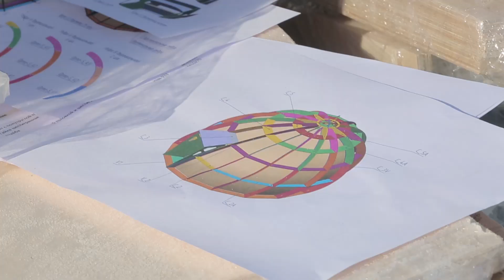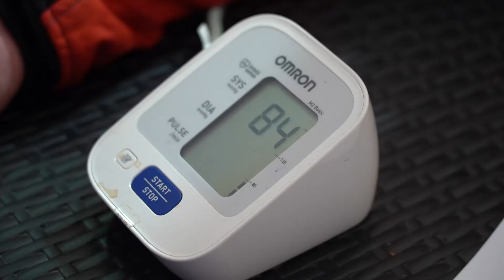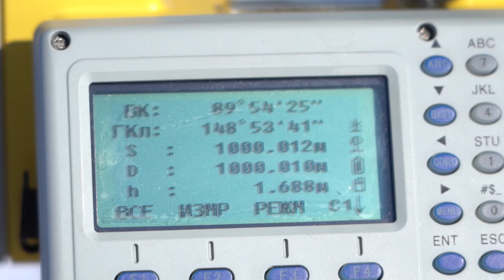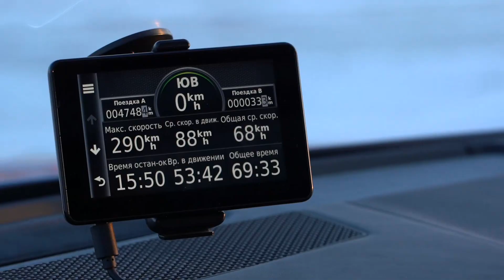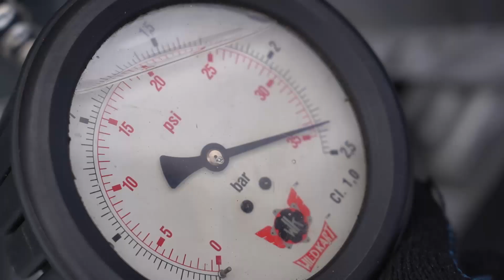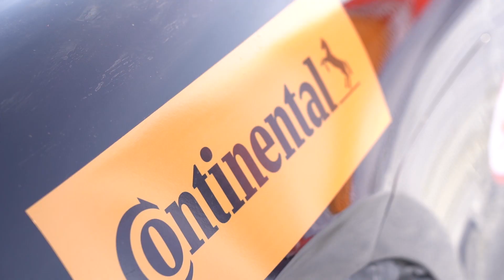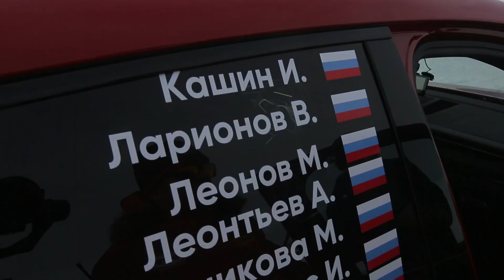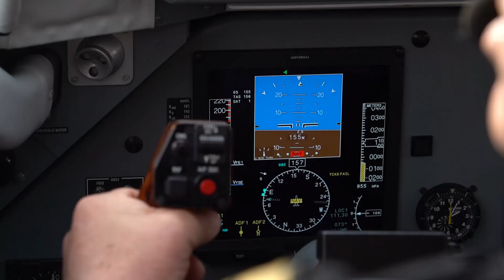Дни скорости на льду Байкала 2021. - Авторская расширенная версия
9 ежегодный фестиваль автоспорта «Дни Скорости на льду Байкала» принес 14 национальных рекордов скорости – 3 из них претендуют на абсолютные мировые достижения.

Главное - это 11 автомобилей, претендовавших на новые рекорды: от 125-кубовго карта Rotax и чуть «раскачанной» почти серийной Audi Q7 до 8-тонного Ford F-max и 1200-сильной Lamborghini Huracan. И 13 пилотов, из которых 6 были дебютантами фестиваля.

В 2021 г. впервые в истории отечественного автоспорта была превышена скорость в 300 км/ч на льду. Этот барьер преодолели 2 автомобиля – Lamborghini Urus (Андрей Леонтьев) и Jaguar F-type (Максим Леонов), показавший максимальную скорость за всю историю соревнований – почти 303 км/ч! Это было зафиксировано на тренировках, но к официальным заездам потеплело, и лед стал более скользким.

Максим Леонов, 8-кратный рекордсмен России, пилотировал серийный (группа В) Jaguar F-type R, мощностью 575 сил на шинах Continental Ice Contact 3. Рекордная для своего класса (В1-15) средняя скорость на километре с хода в 271,268 км/ч. Максимальная скорость во время официальных заездов 299 км/ч, и так же утверждена в Книге Рекордов России. Предыдущий рекорд в 295 км/ч., установленный Андреем Леонтьевым на Porsche Panamera, продержался 6 лет.

Андрей Леонтьев, 18-кратный рекордсмен России, пилотировал 650-сильный Lamborghini Urus  без специальной подготовки и установил сразу 2 рекорда (группа  В1-13) средней скорости на дистанции 1 км с хода – 274,977 км/ч., и с места – 114 км/ч., что стало абсолютным достижением на льду за все годы проведения заездов. Зафиксированная максимальная скорость – 298 км/ч. Это мировой рекордный показатель скорости для SUV на льду,  Леонтьев побил свой же рекорд 2019 г. в 280 км/ч, установленный на Jeep Grand Cherokee TrackHawk.

Еще 1 серийный автомобиль (группа В) стал настоящим шоустопером соревнований – это тягач Ford F-max, лишенный ограничителя скорости. Пилотировала его звезда российского ралли – Илона Накутис. Многократная победительница и призер российских и европейских раллийных первенств разогнала 500-сильный тягач до максимальных 134 км/ч. На тренировках Илона показала даже 140! Средняя на километре с хода составила 130,699, а на километре с места – 48,6. Во время экспериментальных заездов на минимальную длину тормозного пути на льду в лучшей попытке Илоне понадобилось всего 169 м, чтобы остановить тягач со скорости 80 км/ч.

Многократный призер республиканских соревнований по картингу и автокроссу, тренер сборной Иркутска по картингу Стас Лыжин и 2-кратная рекордсменка России, студентка НИУ ВШЭ Мария Леонтьева привезли 3 новых национальных рекорда к классах  А2-1 и А2-2.  1 км с хода на 125-кубовом Rotax Маруся Леонтьева прошла со средней скоростью 109,188 км/ч, а Стас Лыжин на этой же машине показал с места 83,843, а на Cart Formula с 270 кубовым четырехтактником среднюю на километре с хода 82,438 км/ч.

«Дни Скорости на Льду Байкала» 2021 стали площадкой для ледового дебюта команды Level Performance и ее владельца и пилота Александра Лобачева, многократного победителя и призера соревнований по дрэгрейсингу. Большая экспериментальная работа была проведена по настройкам 1200-сильной Lamborghini Urus. Это стал 1-ый выезд гиперкара на соревнования. В официальных заездах машина, по решению команды, не участвовала. А Porsche Turbo S, форсированный до 850 сил и доработанный Level Performance принес своему пилоту 2 рекорда в своем классе (А1-9). На километре с хода Лобачев показал среднюю 254,632, а со стартом с места на 1 км средняя составила 109,243.

Еще один дебютант – пилот Алексей Павлин на форсированной Audi Q7 показал рекордные 253,307 в классе А1-8.

После завершения рекордных попыток на прямой, начался первый в истории автоспорта 24-часовой, рекордный заезд. 9 пилотов: Илья Кашин, Виталий Ларионов, Максим Леонов, Андрей Леонтьев, Мария Мельникова, Илона Накутис, Андрей Пономарев, Михаил Парнев и Владислав Сивер, менялись каждые 9 кругов, чтобы каждый из них проехал на каждом из 3 Porsche Macan одинаковое количество времени (таков регламент). За сутки, с остановками только на смену пилотов и дозаправки, по голому льду каждый из 3 Porsche Macan (были подобраны одинаковые автомобили с двигателями в 2.0 л мощностью 252 л.с., шины Continental Ice Contact 3) накатал почти 2,5 тыс. км. Средняя скорость с учетом остановок превысила 103 км/ч!

Организаторы выражают благодарность:
- Официальному партнеру Continental за верность проекту, за быстрые и надежные шины и за смелость в поддержке самых безумных идей.
- Партнерам-участникам Lamborghini, Ford и Porsche
-Техническим транспортным партнерам Volkswagen, Skoda и Грузпрокат – они в прямом смысле слова взяли на себя всю тяжесть организации
- Cosmotex за то что, нам было тепло в их куртках и мы дважды пережили штормовой ветер
- Osram – за яркий свет темной сибирской ночью.
-Авиакомпании СиЛА за комфорт и безопасность наших участников, гостей и журналистов.